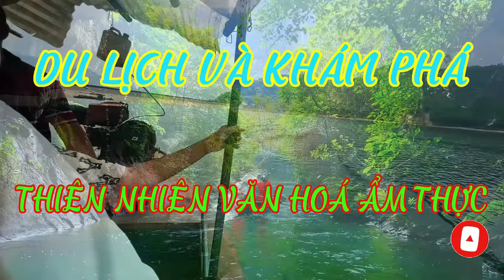# 49 Đổ Xăng Tại Campuchia - Trạm Xăng Lớn Đẹp Như Châu Âu - PTT STATION Svay Rieng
Đây là một đoạn video trong chuyến đi Campuchia đầu năm 2024 của mình trước khi mình đăng lên đầy đủ